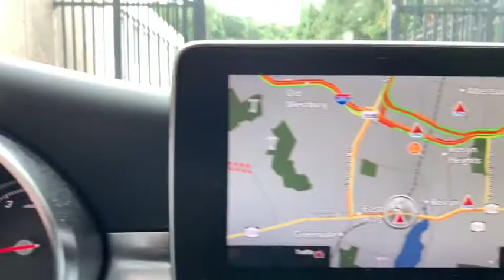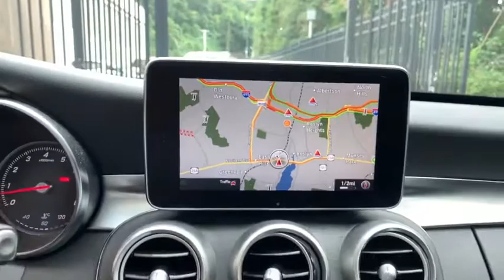2016 Mercedes-Benz C-Class Port Washington, Roslyn, Woodbury, Syosset, Manhasset, NY 32324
Black Used 2016 Mercedes-Benz C-Class available in Port Washington, New York at Rallye Motors. Servicing the Roslyn, Woodbury, Syosset, Manhasset, NY area.
2016 Mercedes-Benz C-Class C 300 - Stock#: 32324 - VIN#: 55SWF4KB7GU151457

Rallye Motors
1600 Northern Blvd

CARFAX One-Owner. 2016 Mercedes-Benz C-Class C 300 4MATIC 4D Sedan 4MATIC Black 7G-TRONIC PLUS 7-Speed Automatic 2.0L I4 Turbocharged Odometer is 14023 miles below market average! 24/31 City/Highway MPGAt Rallye Motors, we only select the finest Pre-Owned vehicles for our inventory. From Sedans and Coupes to Convertibles, AMGs and SUVs, we're confident you'll find the perfect Pre-Owned Mercedes-Benz with us. Our Pre-Owned Department and Finance Managers are here to assist you with financing, so the entire buying process is made seamless from start to finish. Plus, you can count on our team to offer competitive pricing based on market trends. At Rallye, it costs no more to go first class.